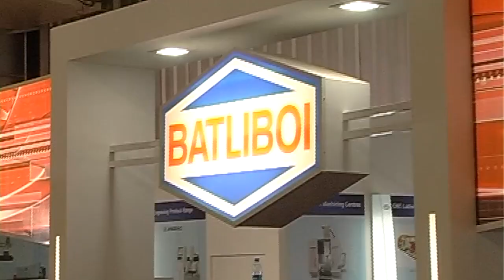BATLIBOI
Giving insights on technology trends and their company products, Pradeep Pradhan, Chief Executive Officer, Machine Tool Group, Batliboi Ltd, Otakar Quadrat, Vice-Director of Sales, Skoda Machine Tool Co, G K Sinha, Vice President – MTT division, Batliboi Ltd and Shamir Sanyal, Vice President (Business Head), Machine Tool Group, SPM division, Batliboi Ltd speak to Shivani Mody during Imtex 2015.